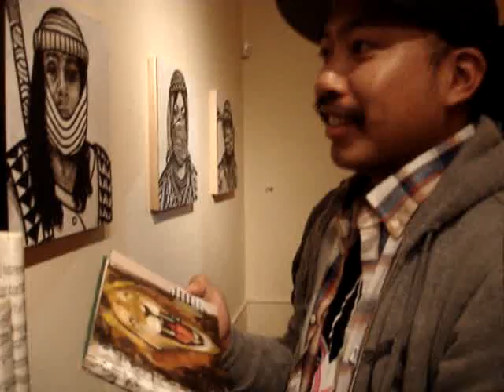Mike Borja Art Show at the House of Commons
Mike Borja at the House of Commons. ART SHOW!